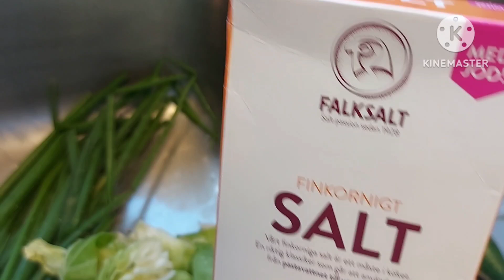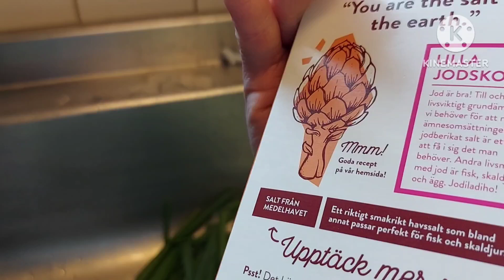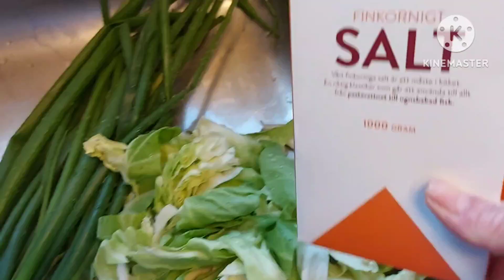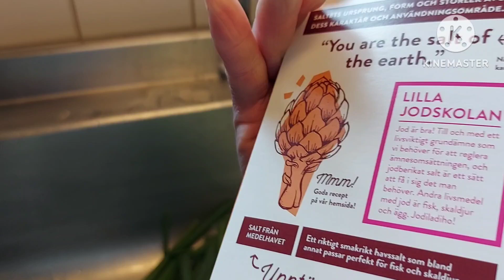หิ้วตะกร้าเข้าสวนเก็บเก็บผักไปคั้นส้มไว้กินกะแจ่วบองกิมจิอิสานสูตรน้ำซาวข้าวนัวร์แท้